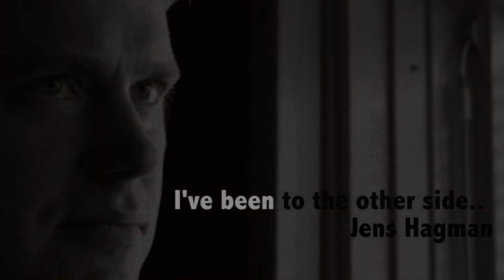I've been to the other side - Jens Hagman